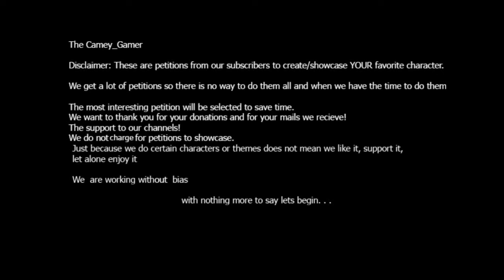Mother Gother Wife